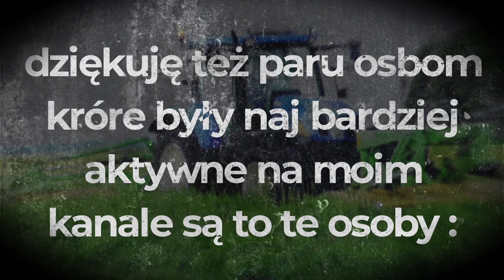Podsumowanie Roku 2020★GR Murach★NewHolland★Zetor★Deutz-Fhar★Class★Strautmann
PATRZ NA OPIS